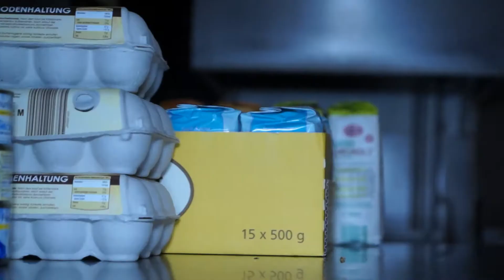Hundekekse selber machen im neunerhaus Café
Gesunde Hundekekse selber backen? Nichts leichter als das, sagt Bäcker und neunerhaus Nutzer Helmut L. Welche Zutaten ihr für sein Rezept benötigt und warum ihr gesunde Hundekekse am besten gemeinsam backen solltet, erfährt ihr im Video!
Die Aktion ist Teil des Projekts "Gesundheit im Alltag" der Sozialorganisation neunerhaus und wird von der Wiener Gesundheitsförderung unterstützt.

neunerhaus ermöglicht obdachlosen und armutsgefährdeten Menschen ein selbstbestimmtes und menschenwürdiges Leben mit Medizinischer Versorgung, Wohnen und Beratung.